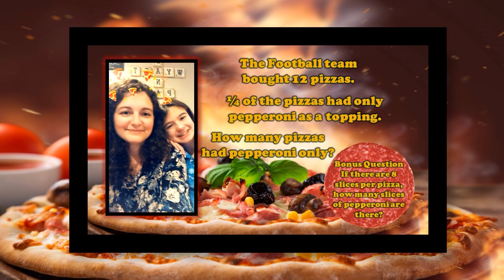Pizza Answer - Math Problem of the Day - Holly Smith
Pizza Question   Answer   Holly Smith